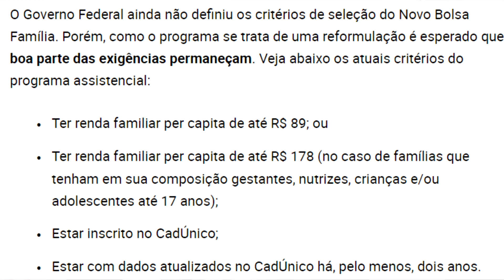COMO POSSO ME CADASTRAR NO NOVO AUXILIO BRASIL Cadúnico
Nao consegiu ?
Fale com o nosso Tecnico : 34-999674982 (Sujeito a cobrança pela prestaçao ▬▬▬▬▬▬▬▬▬▬▬ஜ۩۞۩ஜ▬▬▬▬▬▬▬▬▬▬▬▬▬
Após o fim do auxílio emergencial, o governo pretende dar início ao pagamento do Auxílio Brasil. Esse será a reformulação do Bolsa Família trazendo a ampliação do número de beneficiários e da média de pagamento.
O Auxílio Brasil irá ampliar o número de beneficiários do Bolsa Família, de 14,6 milhões para 16,6 milhões

o governo pretende aumentar a média de pagamento de R$ 192 para R$ 400

Com isso, os que já são beneficiados serão remanejados de forma automática para o novo programa. O pagamento também deve continuar como ocorre no Bolsa Família, de forma escalonada, conforme o final do Número de Identificação Social (NIS).

Atualmente, o Bolsa Família paga, em média, R$ 192, já que o valor recebido é variável, conforme a composição familiar. Porém, a proposta do governo é ampliar essa quantia para R$ 300 ou R$ 400.
As inscrições devem continuar sendo feita pelos dados apresentados no Cadastro Único (CadÚnico) para programas sociais do Governo Federal. Sendo assim, esse deve ser atualizado todos os anos ou em eventuais mudanças familiares.
O agendamento do cadastro pode ser feito por meio do site da prefeitura, pelo telefone 156 e nas unidades do CRAS ou CREAS, e assistência social do seu município. Apesar disso, a entrevista realizada com as famílias é feita presencialmente

O Governo Federal ainda não definiu os critérios de seleção do Novo Bolsa Família. Porém, como o programa se trata de uma reformulação é esperado que boa parte das exigências permaneçam. Veja abaixo os atuais critérios do programa assistencial:
• Ter renda familiar per capita de até R$ 89; ou
• Ter renda familiar per capita de até R$ 178 (no caso de famílias que tenham em sua composição gestantes, nutrizes, crianças e/ou adolescentes até 17 anos);
• Estar inscrito no CadÚnico;
• Estar com dados atualizados no CadÚnico há, pelo menos, dois anos.